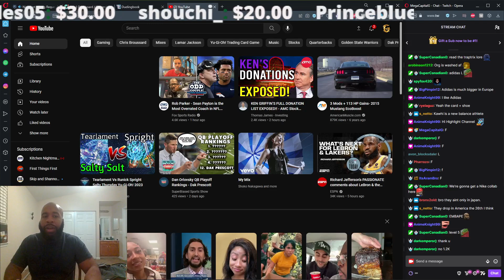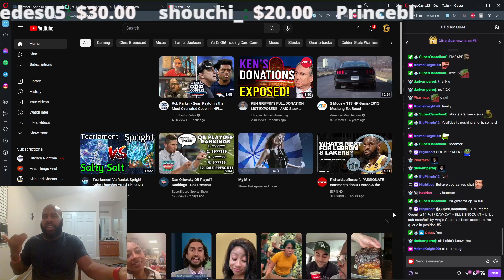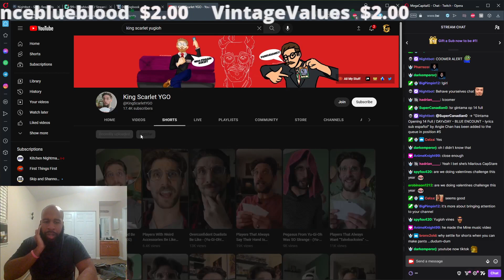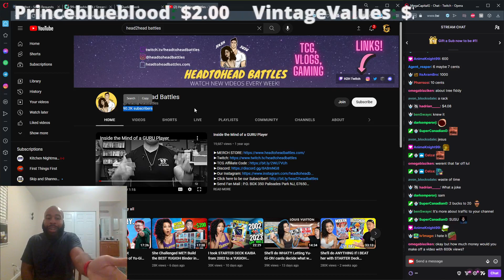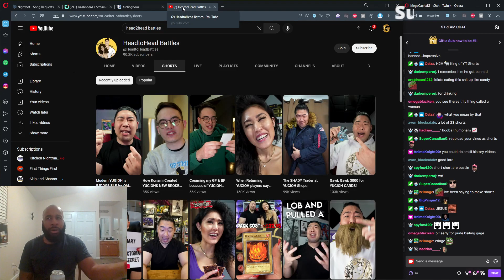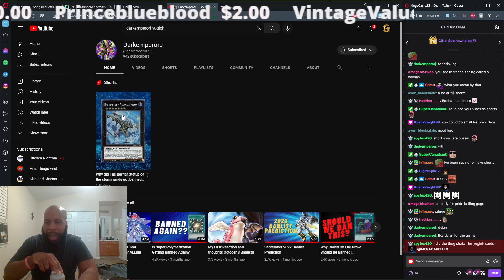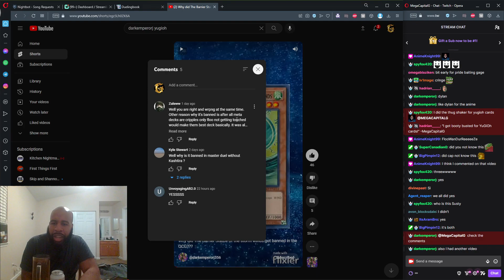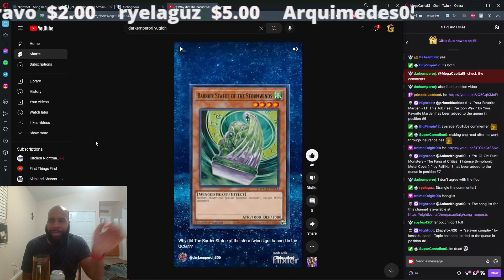How Head2HeadBattles BROKE YugiTubing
2023/01/19